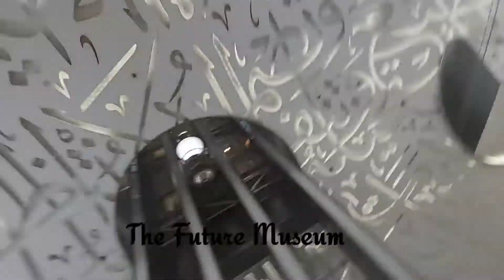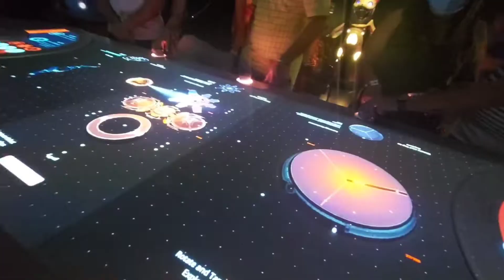Dubai's Dolphin Show! Dubai Vlog | Part 3 | Dazzle World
Hey there!

This is the Dubai Vlog Part 3, Ft.Bharani Uthaman.

Bharani :

Hey there people, I'm back and I'm on tour in Dubai. This is Part 3, and the last day. We started around 9.30am and went to watch a Dolphin Marina show in Dubai. We then went onto visiting the Future Museum by noon (It was so cool!) and then at around 8pm we went on a beautiful Marina cruise. It was a very fun trip visiting Dubai and we had a blast!